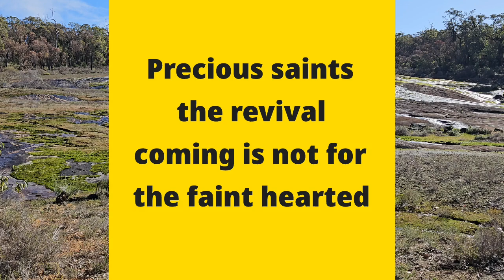DAILY PROPHETIC UTTERANCE "BE THE INTERCESSORS GOD US CALLING" PASTOR ROBERT CLANCY